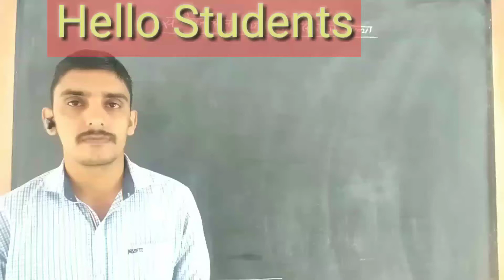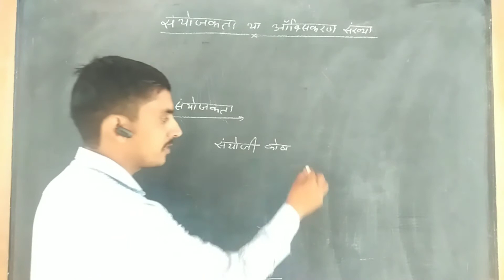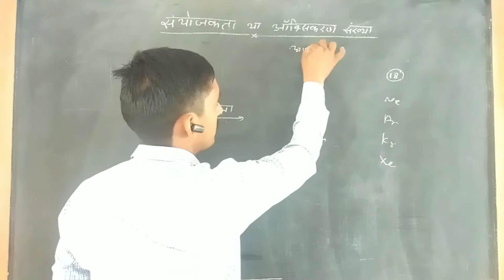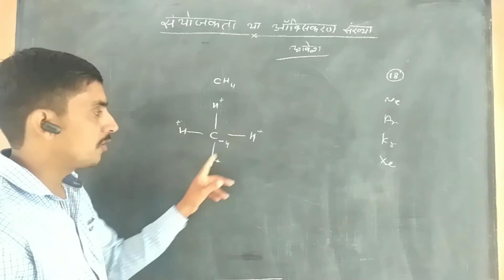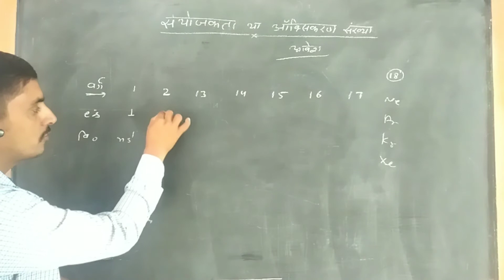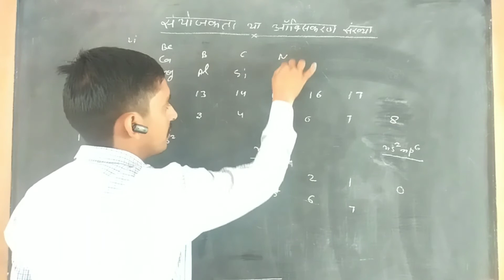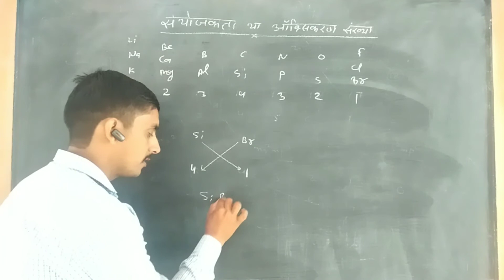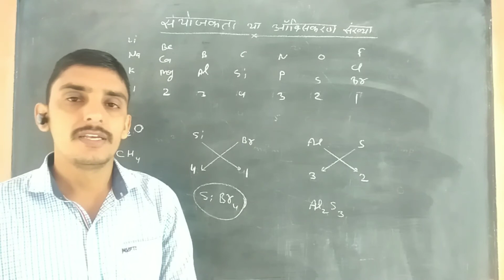संयोजकता या ऑक्सीकरण संख्या एवं आवर्तिता valency or oxidation number and it's periodicity in table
Hello Students
Welcome to PC study point
There are we study about physics and chemistry of class 11 and 12 according to new and reduced syllabus
Today's Chemistry topic
Class-11
Cheptor -3

तत्वों का वर्गीकरण एवं गुणों में आवर्तीता
आवर्त सारणी

periodic table

sanyojakta
oxykaran sankhya
valency
oxidation number
संयोजकता एवं ऑक्सीकरण संख्या
आवर्त में संयोजकता
संयोजी इलेक्ट्रॉन
avart mein sanyojakta
sanyoji electron
sanyojakta abe oxykaran sankhya kya hai
what is valency and oxidation number
संयोजकता एवं  ऑक्सीकरण संख्या क्या है

in this chapter we study about following points

धातु ,अधातु एवं उपधातु । Metal , non metal and sub metal , तत्वों का वर्गीकरण एवं गुणो में आवर्तिता

#what is requirement for classification of elements
tatvon ka vargikaran kyon avashyak hai
तत्वों का वर्गीकरण क्यों आवश्यक है

#आवर्त सारणी की उत्पत्ति
 avart sarni ki utpati
starting of periodic table

#aadhunik avart niyam tatha avart sarni ka ka vartman Swaroop
modern periodic law and present modern Periodic table
आधुनिक आवर्त नियम तथा आवर्त सारणी का वर्तमान स्वरूप

##100 से अधिक परमाणु क्रमांक वाले तत्वों का नामकरण
100 se adhik Parmanu kramank wale  tatvon ka naamkaran
nomenclature of which elements that atomic number have more than 100

#tatvon ka electronic vinyas tatha avart sarni
electronic configuration of elements and periodic table
तत्वों के इलेक्ट्रॉनिक विन्यास तथा आवर्त सारणी

#आवर्त में इलेक्ट्रॉनिक विन्यास
avart mein electronic vinyas
electronic configuration in period

#varavoor electronic vinyas
electronic configuration in group
वर्ग में इलेक्ट्रॉनिक विन्यास

#इलेक्ट्रॉनिक विन्यास एवं तत्वों के प्रकार
electronic vinyas and  tatva ke prakar
electronic configuration and types of elements

#s block ke tatva
s block elements
s ब्लॉक के तत्व

#p block ke tatva
p block elements
p ब्लॉक के तत्व

#d block ke tatva
d block elements
d ब्लॉक के तत्व

#f block ke tatva
f block elements
f ब्लॉक के तत्व

#धातु अधातु एवं उपधातु
मेटल नॉन मेटल एंड सब मेटल
metal non metal and submetal

#periodicity in elements characters
तत्वों के गुणों में आवर्तीता

परमाणु त्रिज्या
आयनिक त्रिज्या
आयनन एंथैल्पी
इलेक्ट्रॉन लब्धि एंथैल्पी

atomic radius
ionic radius
ionization energy
electronegativity
विधुत ऋणता